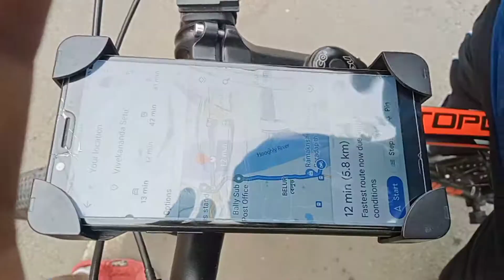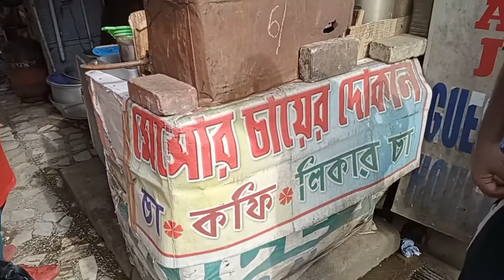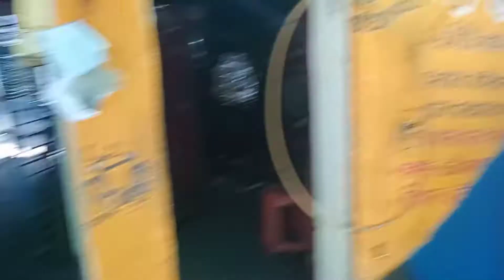DAKSHINESWAR MAIN HUA CONFUSION🤣🤣|| MISUNDERSTANDING AND FUN OVERALL FUNNY MORNING RIDE 🤣🤣.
YESTERDAY WE HAD FUN AND CONFUSION AT DAKSHINESWAR .

OUR FIRST DESTINATION WAS BELUR MATH AFTER THAT WE WENT FOR DAKSHINESWAR 🤣🤣.

A MISUNDERSTANDING HAPPENED THERE 🤣